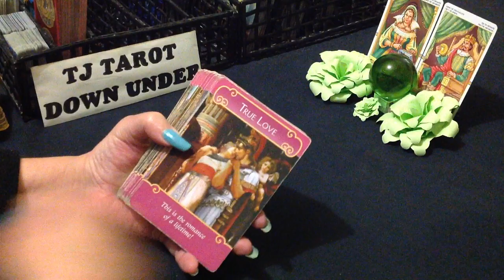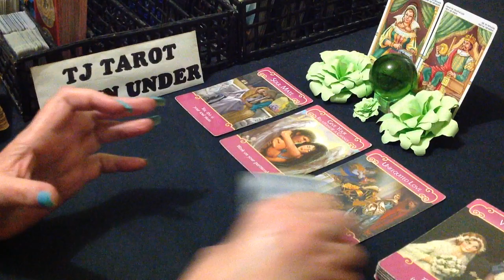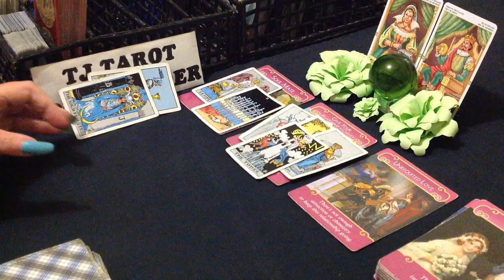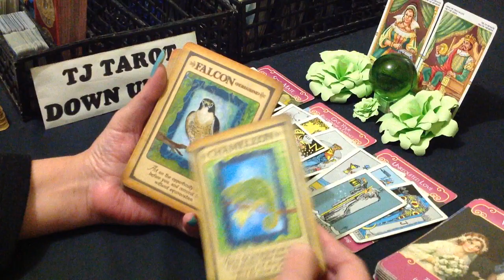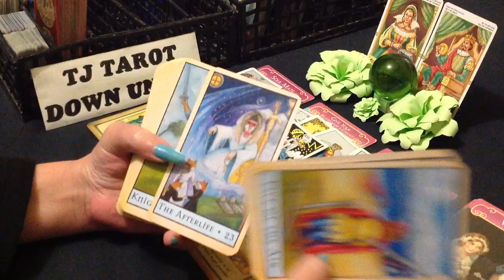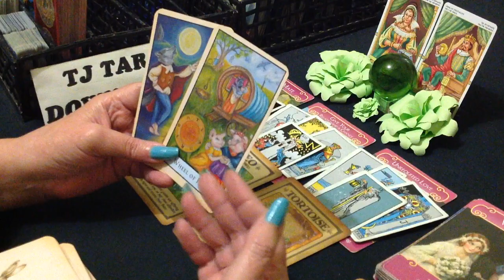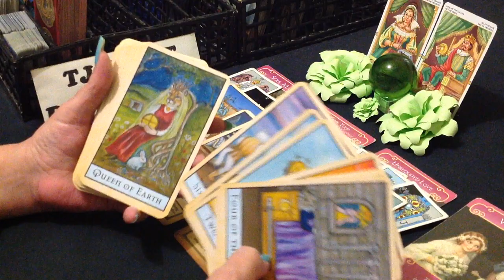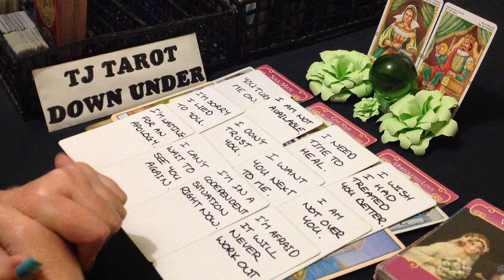CAPRICORN LOVE TAROT - THEY ARE REALLY WORRIED YOU WON'T WANT TO RECONCILE - MAY 2022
If you would like to Donate to my channel, you can click the THANKS button above or there is a Donations link on my Youtube Home Page in the About section through PayPal.

DECKS USED IN THIS READING:
Rider-Waite Tarot Mini - Arthur Edward Waite
The Bohemian Animal Tarot - Scott Alexander King & Sharon McLeod